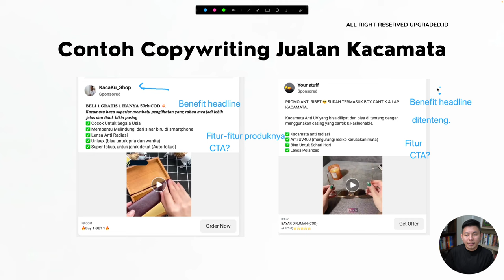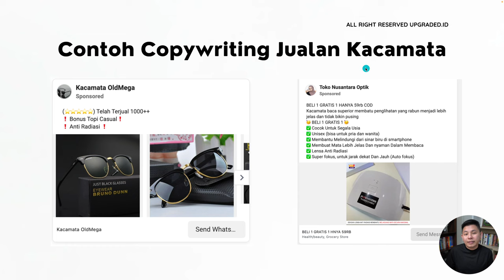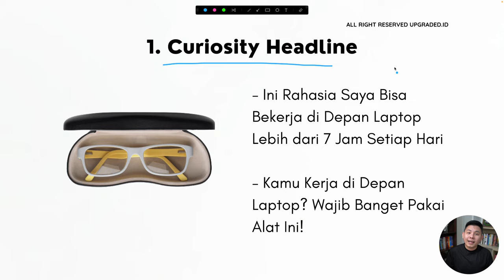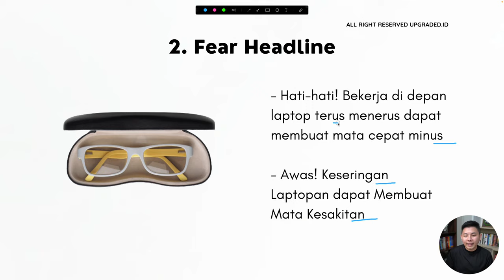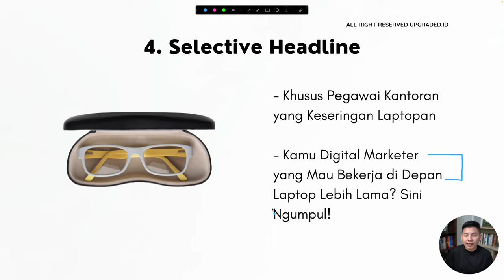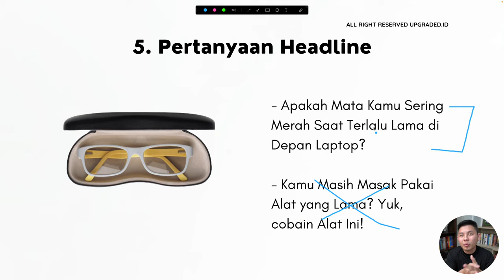Inspirasi Judul COPYWRITING untuk Jualan KACAMATA Anti Radiasi - Contoh Copywriting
Kunci penting untuk menarik perhatian pembaca dan calon pembali yang membaca copywriting-mu adalah dengan menggunakan judul yang menarik. Yuk siman video ini agar kamu mendapatkan inspirasi judul copywriting yang  'oke' untuk copywriting jualan kamu!